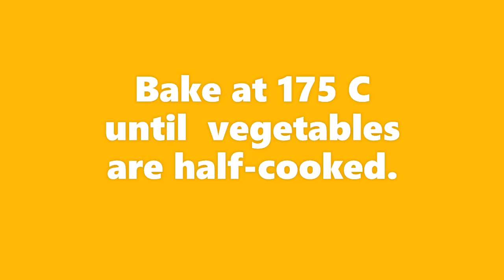3 Egg Recipes: Keto Egg Muffins/Morning-Sun-Eggs/Egg In A Basket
3 Egg Recipes: Keto Egg Muffins/Morning-Sun-Eggs/Egg In A Basket
This video shows three of the countless recipes on how to cook eggs. For my convenience, I use the oven for cooking these recipes, but you always have the option to steam them. Eggs are eggs.